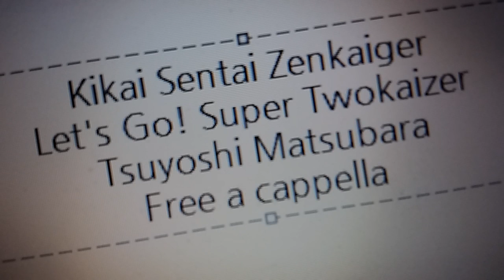機界戦隊ゼンカイジャー - Let's go! スーパーツーカイザー - Tsuyoshi Matsubara Free a cappella フリーアカペラ